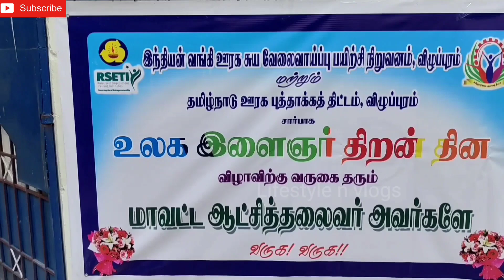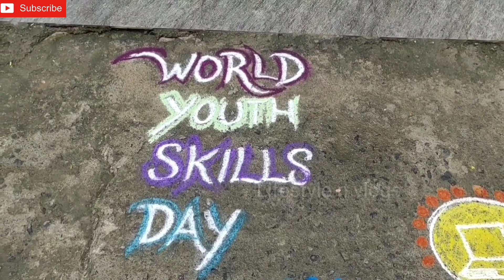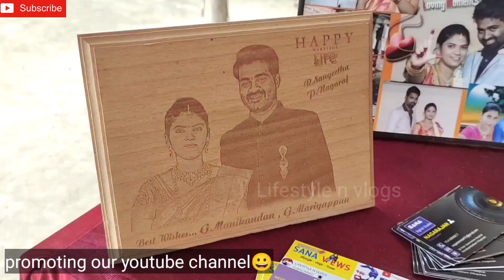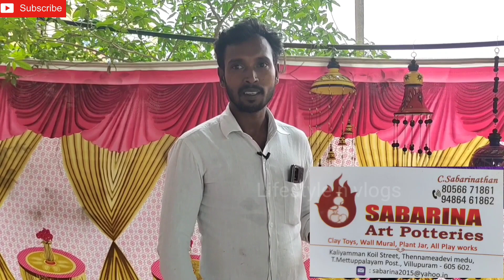RSETI | FREE SELF EMPLOYMENT TRAINING | We met a collector | Housewife buisness idea | wholesale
18 to 45 வயதுக்குட்பட்ட ஆண்கள்/பெண்களுக்கு ஓர் அறிய வாய்ப்பு

This RSETI institute was located in all over tamilnadu if you looking to learn free self employment courses kindly contact -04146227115

In this video,we are going to see about free self employment Training courses (RSETI) AND HOMEMADE BUISNESS IDEAS specially for housewives..

Malar family store (cheap &best quality)

NEED YOUR SUPPORT..THANK YOU😀